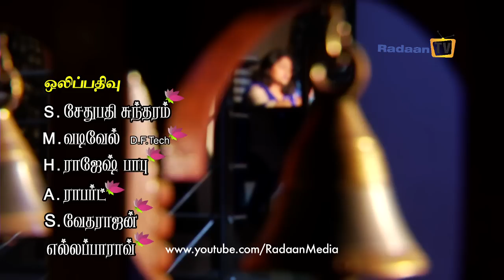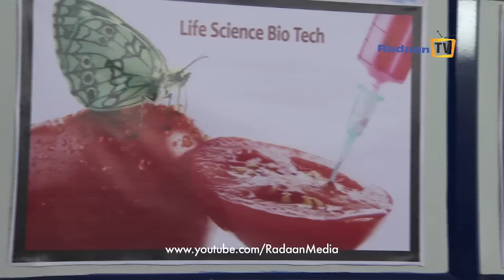Thamarai - Episode 489- 18/06/2016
SCREENPLAY: DEVIBALA

DIALOGUE: PRASANNA

CINEMATOGRAPHY: VIKRAMAN

DIRECTION: M.K ARUNTHAVA RAJA

HEAD OF CREATIVES: MRS R. RADIKAA SARATHKUMAR